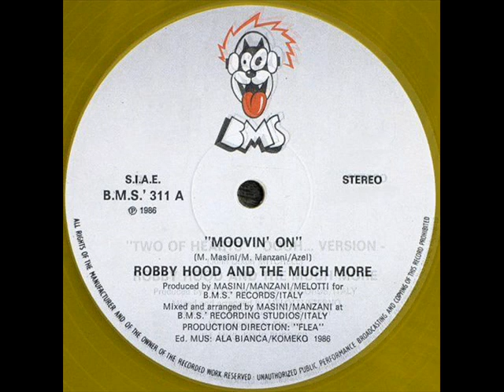Robby Hood & The Much More - Two Of Hearts - 1986.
ESTE TEMA ES OTRA VERSION A  LA DE STACEY Q ,  CLASICO DEL HIGH ENERGY OLVIDADO POR MUCHOS ,CASI NO LO HE ESCUCHADO EN REMIXERS,SOLO EN EL VOLUMEN 6 DE POLYMARCHS
DISFRUTENLO .